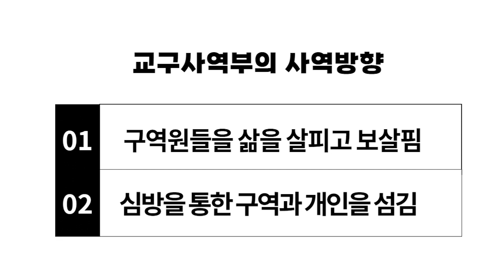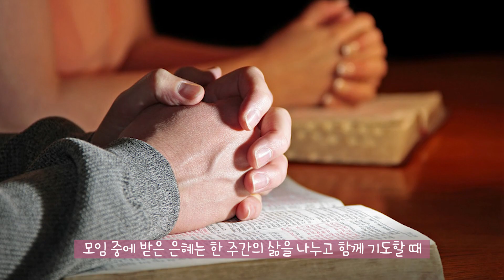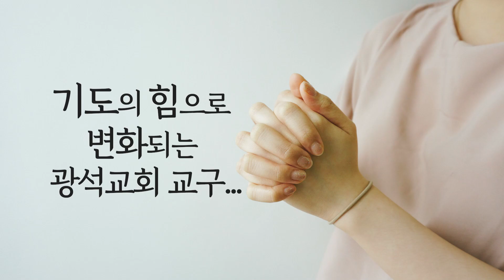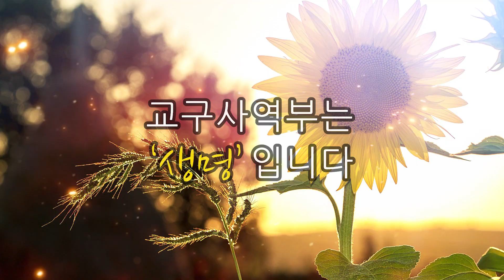*NEW 우리 부서를 소개합니다 [EP 02.교구사역부]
💡 안녕하십니까! 광석교회입니다.

교회를 아름답게 세우는
광석의 부서들을 소개합니다.

광석교회 새로운 영상 컨텐츠
[우리 부서를 소개합니다]

두 번째 시간은 바로!
열심히 교구와 구역을 섬기는 '교구사역부'입니다.

우리 교구사역부의 소개 영상을 보시면서
부서의 사역을 위해 함께 기도하고
관심과 참여로 함께 할 수 있는
광석교회가 되길 소망합니다!

여러분의 응원이 영상제작에 큰 힘이 된답니다:D

🧡 기획/연출 : 박목은
🧡 촬영/편집 : 이진형
🧡 출          연 :  박경원, 양화숙, 박분임, 이정자, 민경심, 이승완
🧡 제          작 : 광석교회